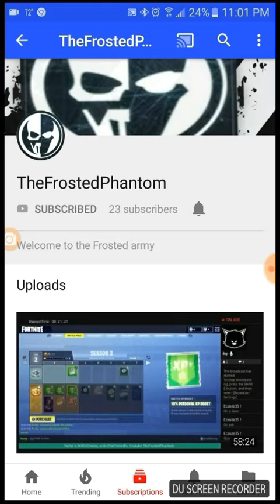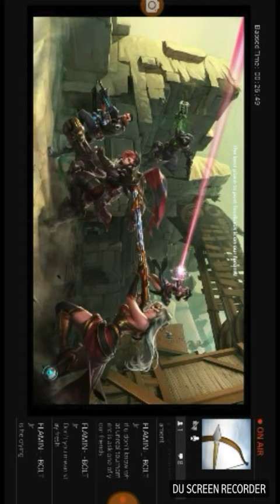TheFrostPhantom best moments